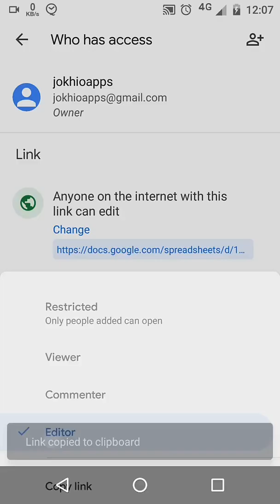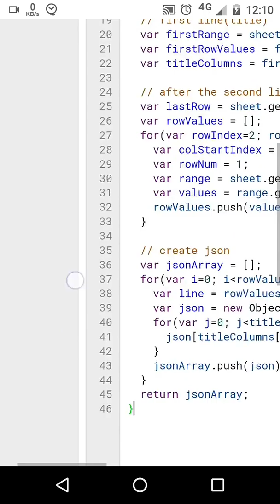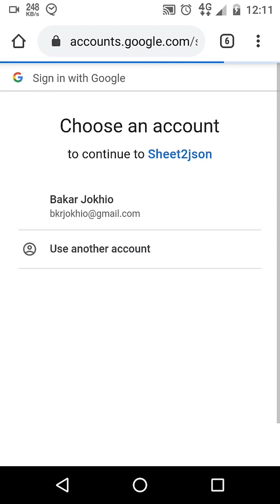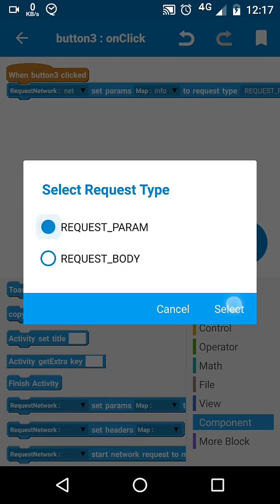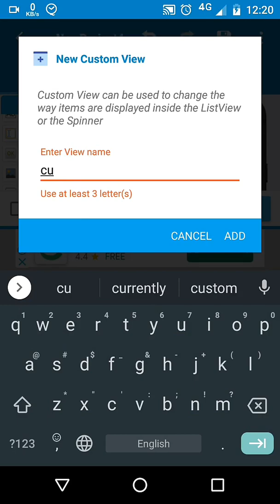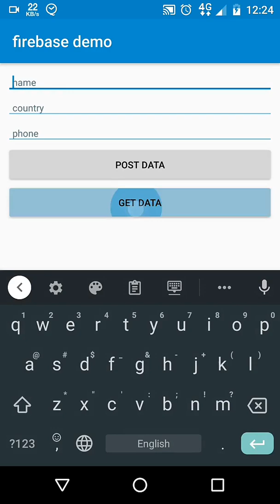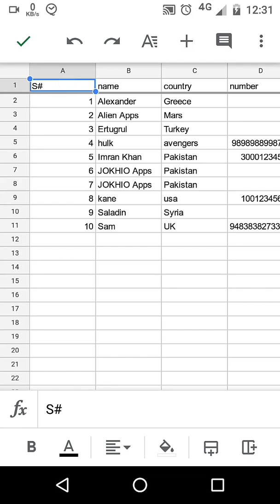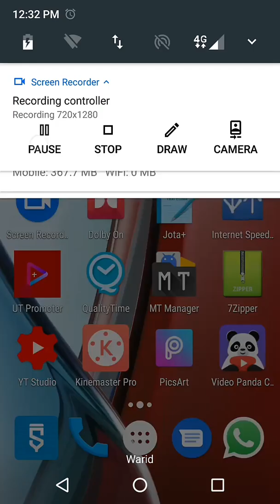Get Data from Google sheets to json string to use in Android app | sketchware tutorial | Jokhio Apps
Learn how to get use Google sheets as database by getting data in json string and manipulating it as per requirement.

How to post data in Google sheets from Android app.